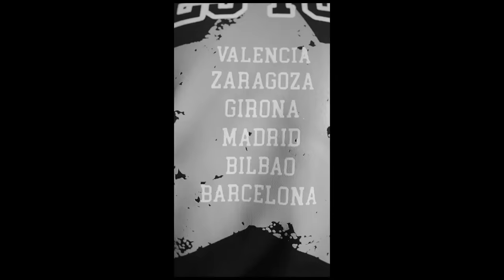¡LA GRAN FINAL! 🏆 - TEAM BALLERS vs TEAM ANTIBALLERS (Ep.18)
LOS PARTIDO ENTEROS (sin cortes) en la Web Oficial de Ballers

ROSTER TEAM ANTI-BALLERS:
Base - Brandon Brache
Shooter - Diego Infante
Dunker - Miguel Hernández
Defensor - Flaco
Pívot - Frexxpu
Sexto - Guille Lombide

ROSTER TEAM BALLERS:
Base - Angel Perez
Shooter - Emi Vivancos
Dunker - Denís Lorenzo
Defensor - Aly Gueye
Pívot - Edu Gil
Sexto -  Herson Lorenzo